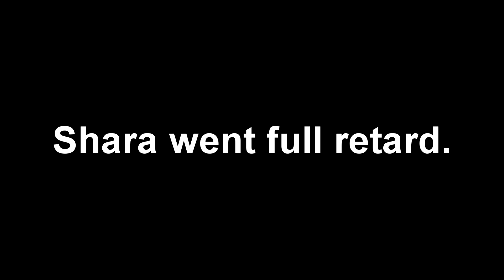Chivalry: Shara & Noxian #2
A not too serious day of Chivalry: Medieval Warfare with Shara and Noxian.

Noxian and me were derping around as double-archers, calling targets and popping them instantly. Teamplay with lots of fun!
I had my five minutes at the end. I felt like I needed to kill someone with these torches.

All in all, I hope you enjoy watching this video. :)
We will have "more serious" footage coming soon.